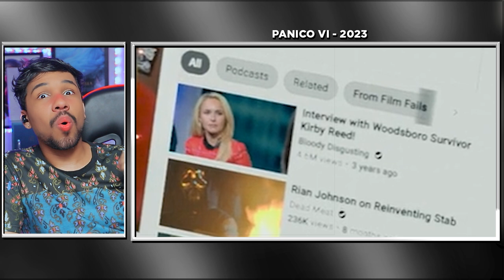ANÁLISE COMPLETA - PANICO 6 - TRAILER INÉDITO! QUEM SERÁ O ASSASSINO DESSA VEZ?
Agora sim, o novo trailer de panico ta na mão, dessa vez o trailer completo, por isso eu corri pra fazer pra vocês a analise completa dele, pra falarmos sobre possiveis assassinos e sobreviventes.